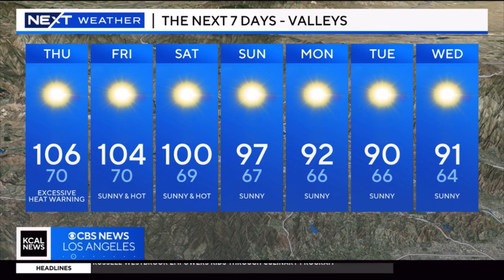ALEX BISTON NEXT WEATHER JULY 11